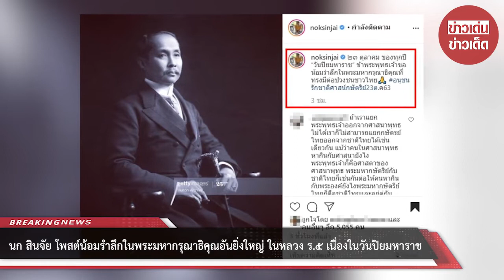นก สินจัย โพสต์น้อมรำลึกในพระมหากรุณาธิคุณอันยิ่งใหญ่ ในหลวง ร.๕ เนื่องในวันปิยมหาราช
ขอบคุณที่มา :
ขอขอบคุณข้อมูลจาก: